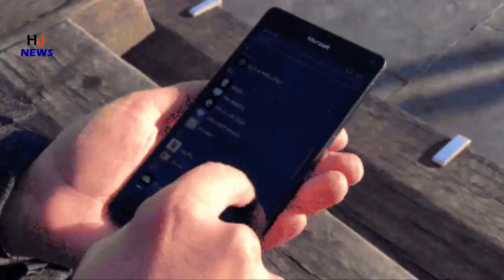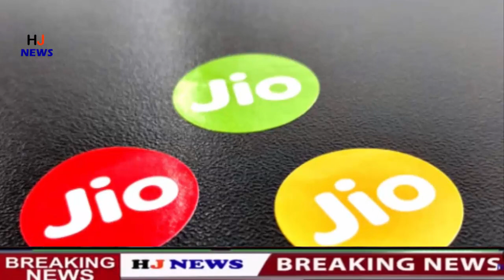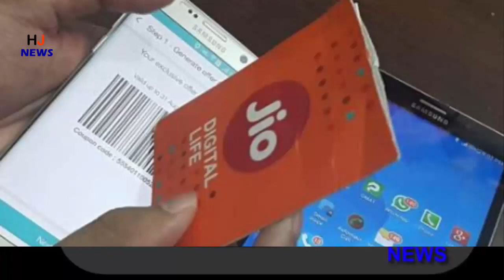JIO नेटवर्क से है परेशान तो ये 3 काम जल्द कीजिये, चलेगा सुपर फ़ास्ट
Using Reliance Jio 4G,  Slow Jio 4G speed, Here's a method to increase Jio speed,Steps To Increase Reliance JIO Internet Speed ,how to increase reliance jio 4g speed,hj, hj news, tech news

HJ NEWS !!